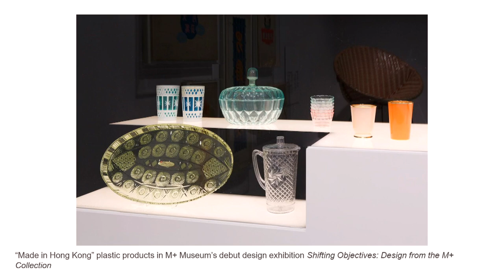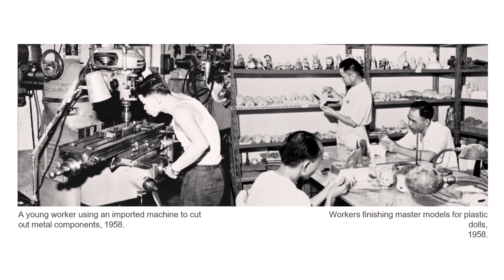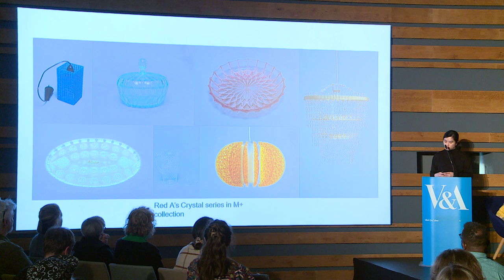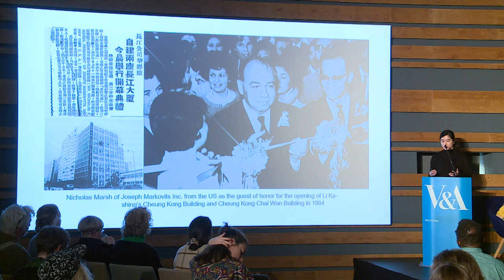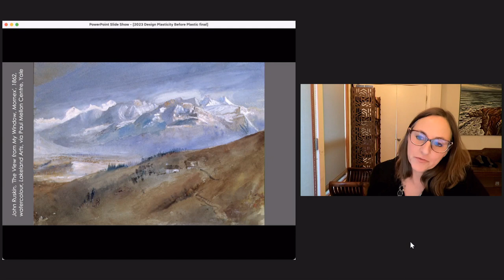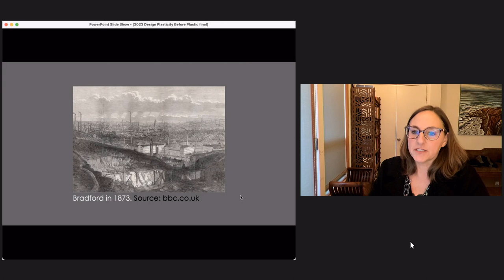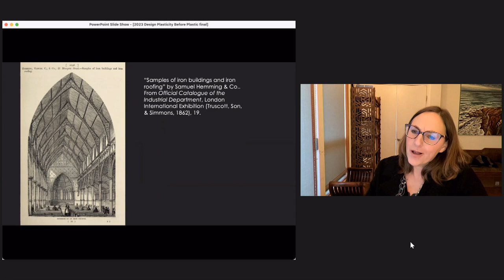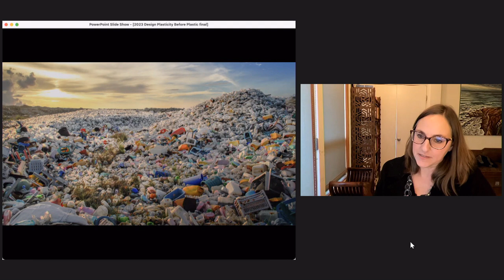Synthetic Histories: Plastics, Climate and Colonialism | Session 4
Synthetic Histories: Plastics, Climate and Colonialism conference
A Collaborative Event Convened by the Paul Mellon Centre for Studies in British Art and V&A Dundee